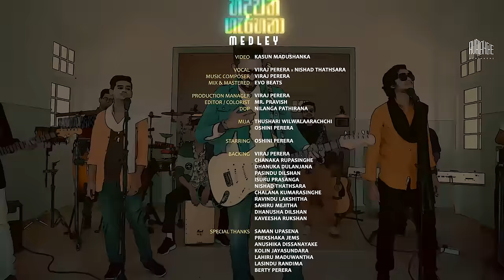Hadawatha Gahena | හදවත ගැහෙනා (Medley 2024) - Viraj Perera x Avalanche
Hadawatha Gahena (Medley) By Avalanche & Viraj Perera

♪ Performed by - Avalanche, Viraj Perera, Nishad Thathsara
♪ Music Composer - Viraj Perera
♪ Mix & Master - @EVOBEATS_
♪ Director - Kasun Madushanka
♪ Editor & Colorist - @MrPravish
♪ Dop - Nilanga Pathirana

Label : VIP Music
Channel Network : AMG

Powered by 2024 VIP Music (PVT) LTD; manufactured and marketed by VIP Music (PVT) LTD.